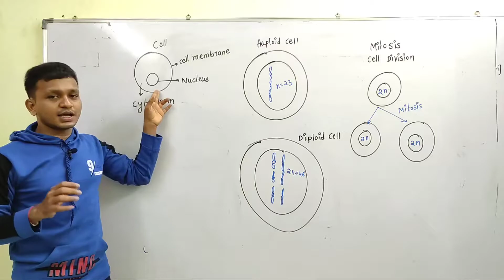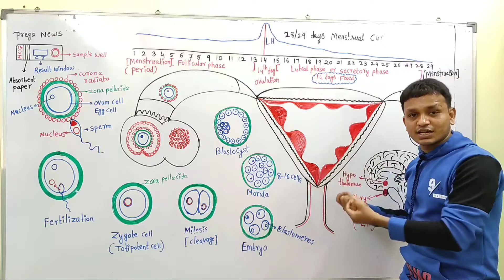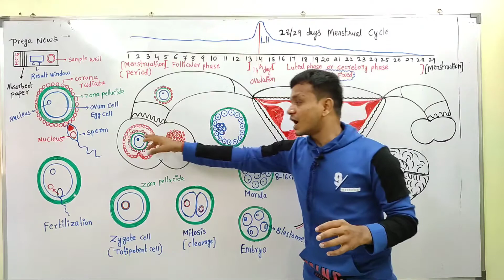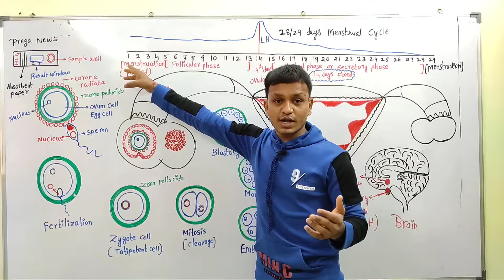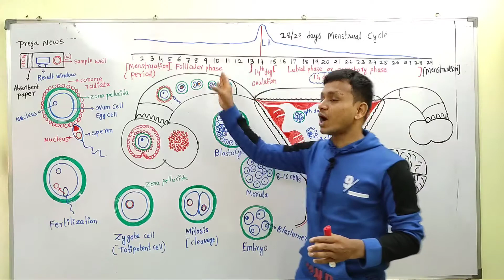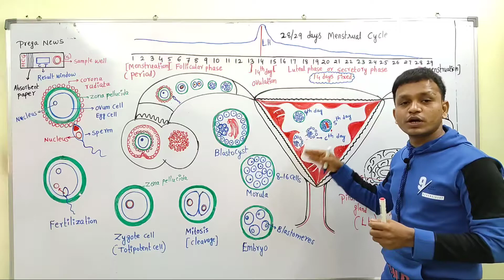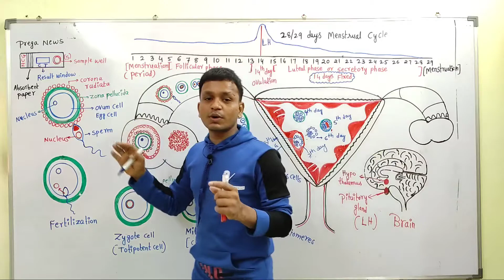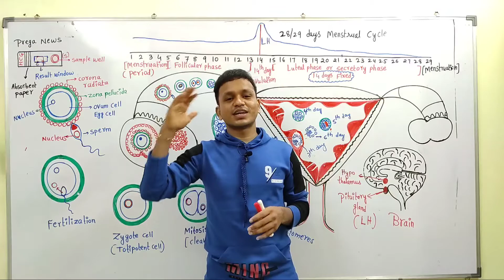| Implantation | Pregnancy | Human Reproduction | NEET | NCERT |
Welcome To VIGYAAN YUKTI

In this video we have explained about Implantation of blastocyst Ovulation and Fertilization and menstrual cycle also but but implantation explained very clearly you should refer menstrual cycle and Fertilization video  for this topic , go to playlist of Human Reproduction and see other video

Amazon.in
Prega News Card Device (Pack of 2)

Pixabay
Pregnant Pregnancy Woman - Free photo on Pixabay

Pixabay
Pregnant Woman Happiness Pregnancy - Free image on Pixabay

Pxfuel
woman, wearing, blue, dress shirt, stopping, gesture, upset, overwhelmed, stress, tired | Pxfuel

PxHere
Free Images : working, person, blur, girl, woman, model, sitting, blue, facial expression, indoors, stress, adult, concentration, annoyed, photo shoot, burnout, sense, stressed, frustrated, portrait photography, human positions 4912x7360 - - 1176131 -

Pixabay
Woman Crying Cry - Free photo on Pixabay

Pixabay
Sad Woman Tattoo - Free photo on Pixabay

Pixabay
Women Love Happy - Free photo on Pixabay

Pixabay
Young Woman Quiet Silence - Free photo on Pixabay

Pixabay
Test A Container For Urine - Free photo on Pixabay